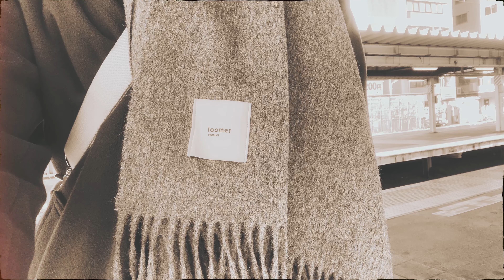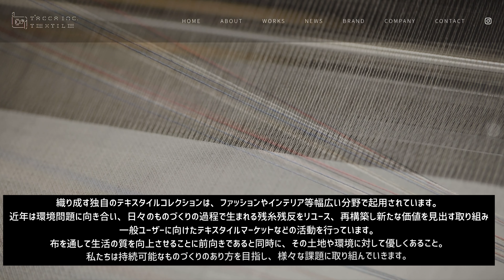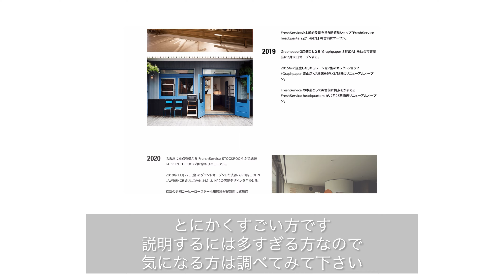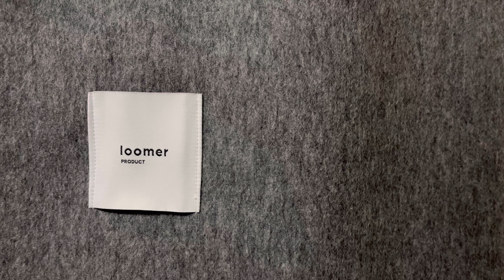【購入品紹介#8】loomer/LAMBS WOOL PLAIN STOLE 尾州で50年以上続く機屋と有名クリエイティブディレクターで生まれたファブリックブランドのストールを購入しました。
こんにちはotokaです
今回の動画は購入品紹介でストールになります。
日々暖かくなってきている中での投稿になってしまいました。
また寒い時期になった時のプレゼントとしていいかもしれません

いつもより短めの動画なのでお時間がある時に見て頂ければかと思います。

【チャプター】
0:00 opening
0:28 あいさつ
0:45 本日の紹介品
1:07 loomerとは
1:42 taccaとは
2:04 南貴之氏とは
2:29 購入理由
3:04 素材
3:44 サイズ
4:13 ending
4:47 おまけ